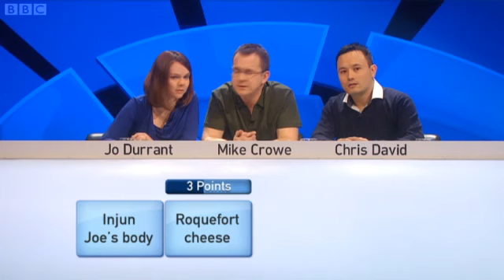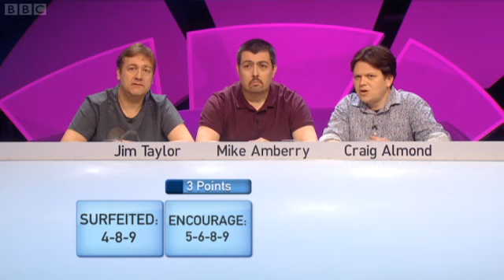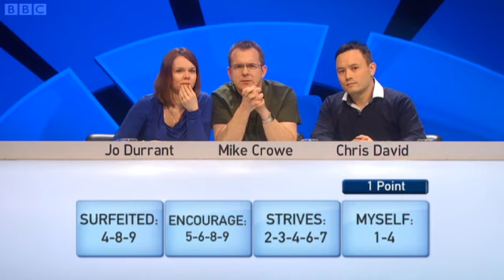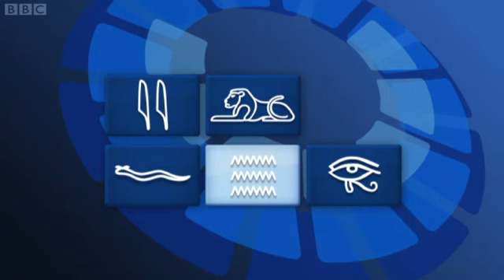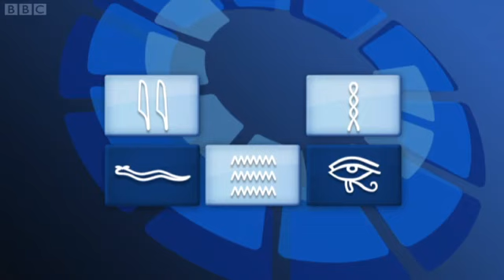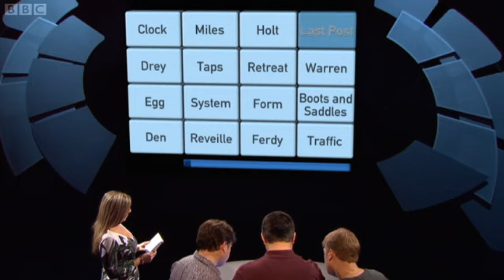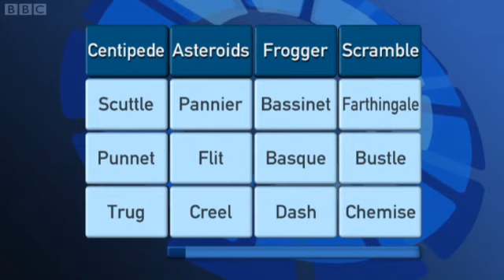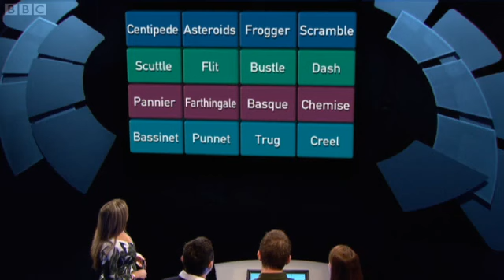Only Connect - Series 7 - Episode 4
The BBC quiz show "Only Connect," hosted by Victoria Coren Mitchell. The General Practitioners compete against the Fell Walkers for the fourth episode of the series.

All rights and thanks belong to BBC.